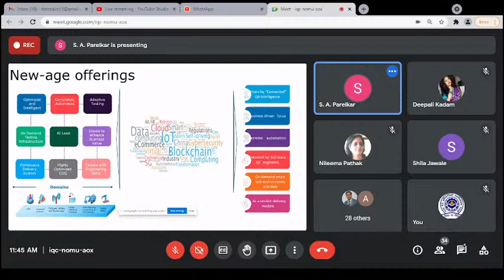Datta Meghe College of Engineering Live Stream